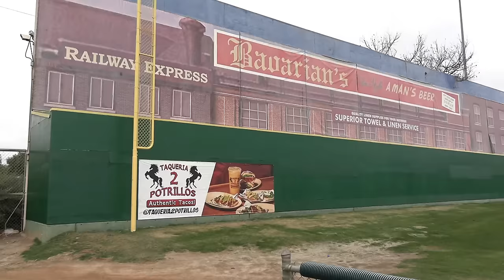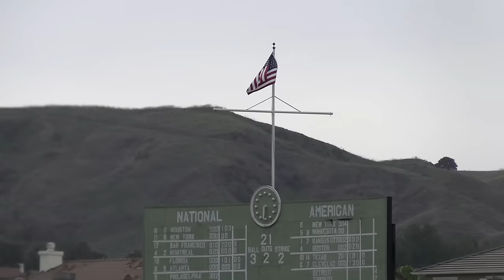BASEBALL IS NOT AN EASY GAME TO PLAY! | Team Rally Fries (10U Spring Season) #9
In this video: BASEBALL IS NOT AN EASY GAME TO PLAY! Welcome to my new Team Rally Fries 10U Spring travel baseball season! Lumpy and Rally Fries play their 3nd tournament in 2024 at the USSSA 1-Day Winter Classic! Team Rally Fries in game 1 go up against the MVP Hustle Casillas 9U team! You don't want to miss this one!

About this video: BASEBALL IS NOT AN EASY GAME TO PLAY!, is a video about my life experiences with my son Lumpy, my wife Sinia, my father, family and friends. Come along for the roller coaster ride, as we see Lumpy in action playing on our new Travel Baseball team, TEAM RALLY FRIES!